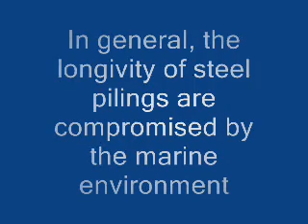Steel Piling Integrity Test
Watch as the harbormaster topples a steel harbor piling in an integrity test at Wychmere Harbor commercial berthing area. The town of Harwich has applied to the Seaport Advisory Council for emergency repair / replacement funds.